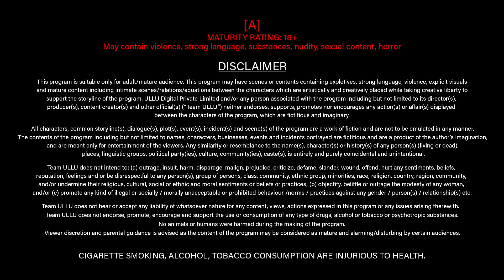Tohfa | ( Part -2 ) | Ullu Originals | Official Trailer | Releasing on : 20th June | ullu web series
Dil mein ek nayi umang hai
Pyar ka yeh kaisa rang hai
Har tarf sirf ussi ka chehra hai
Na jaane yeh kaisa pagalpan hai..

Tohfa | ( Part -2 ) | Releasing on : 20th June